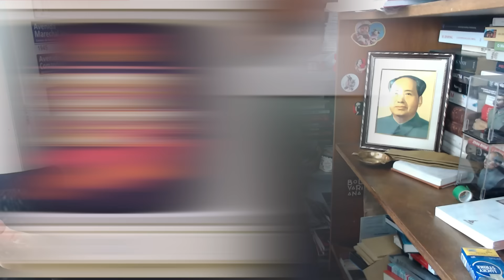BioShock, Ayn Rand e Comunadas no POROROCA GAMES #01 com Ian Neves e João Carvalho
Olá jovens! Hoje trazemos UMA NOVA VERTENTE desta parceria entre João Carvalho e Ian Neves (História Pública), com o Pororoca Games #01, hoje com o Bioshock original, o brabo e MUITA CONVERSA BOA entre estes dois queridos, lindos e fodoníssimos historiadores!

SIGA o menino Ian Neves no YouTube @HistoriaPublicaOficial, seu canal de cortes em @IanNevesOficial e na rede das fotos em @historiapublica_

CRÉDITOS DAS ARTES DO POROROCA:
- Arte original (estática) "Pororoca de Chorume" por @Groselha_Atomica
- Animação (motion) da Intro "Pororoca de Chorume", com alterações sobre a arte original, por @Chat_CCCP

► ASSINE O NOSSO APOIA-SE E FORTALEÇA O CANAL

CONHEÇA O TRABALHO DO RAPHA CORRÊA (Raphael Corrêa) - Fotógrafo, videomaker, editor de vídeo, streamer, SEO e escrevedor de descrições magníficas como esta!

00:00 Abertura e Equipe
01:52 Deixa o like e inscreva-se!
30:00 Seja membro do canal! Vem!